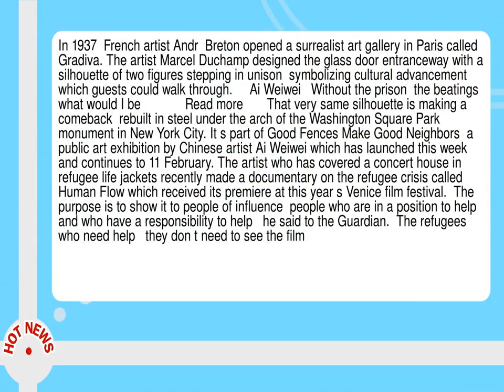Ai Weiwei Launches Controversial Public Art Project Focused On Immigration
--  In 1937  French artist Andr  Breton opened a surrealist art gallery in Paris called Gradiva.  The artist Marcel Duchamp designed the glass door entranceway with a silhouette of two figures stepping in unison  symbolizing cultural advancement  which guests could walk through.      Ai Weiwei   Without the prison  the beatings  what would I be             Read more       That very same silhouette is making a comeback  rebuilt in steel under the arch of the Washington Square Park monument in New York City.  It s part of Good Fences Make Good Neighbors  a public art exhibition by Chinese artist Ai Weiwei which has launched this week and continues to 11 February.  The artist who has covered a concert house in refugee life jackets recently made a documentary on the refugee crisis called Human Flow which received its premiere at this year s Venice film festival.   The purpose is to show it to people of influence  people who are in a position to help and who have a responsibility to help   he said to the Guardian.   The refugees who need help   they don t need to see the film.  They need dry shoes.  They need soup.   His latest large scale public artwork  part of 300 installations around the city  is a comment on the political divisiveness and the rise of anti immigrant nationalism.  Anyone can walk through the entranceway of the silhouette  which is meant to represent borderless   and fenceless   territories.                                     Facebook        Twitter        Pinterest         The Washington Square Park installation that makes up part of Ai Weiwei s project.  Photograph  Jason Wyche    When I lived in New York in the 1980s  I spent much of my time in Washington Square Park   said Ai in a statement.   This area was one of New York s most vibrant and diverse neighborhoods  a home to immigrants of all backgrounds.   The arch was built in 1892 to celebrate the centennial of George Washington s presidential inauguration.  Ai sees the arch as a symbol of victory after war  but the gateway below  cuts through this barrier  he said   through which another door opens .  There are also steel banners of refugees hanging above the Essex Street Market and portraits of New York immigrants on bus shelters in Harlem  Brooklyn and the Bronx.  There is also a sculpture at Cooper Union and 48 7th Street  where Ai used to live in a basement apartment from 1983 to 1993--